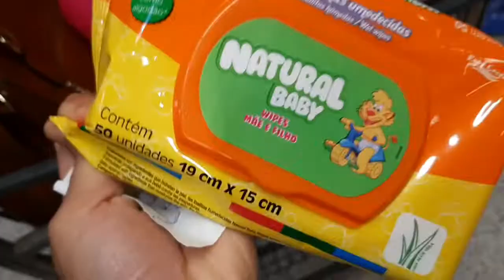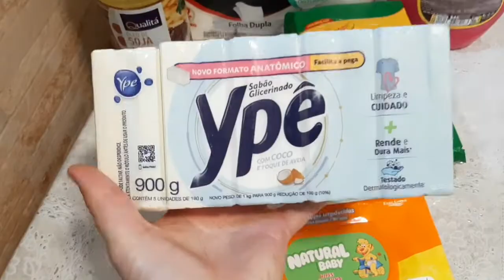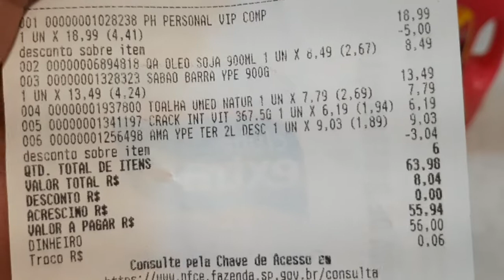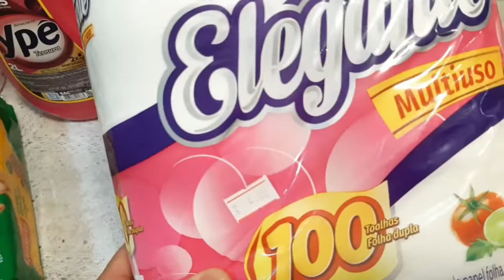Cozinhe comigo Camarão fiz a primeiras vez e a Reação Dela 😂 | Vlog Mercado..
Oiii hoje COZINHE com agente 🥰 fiz Camarão pela primeira vez e gravei a reação da Isabella 😅